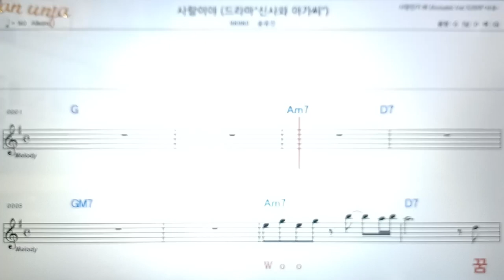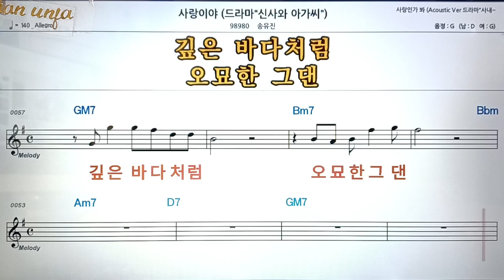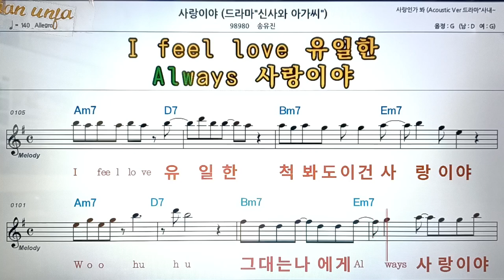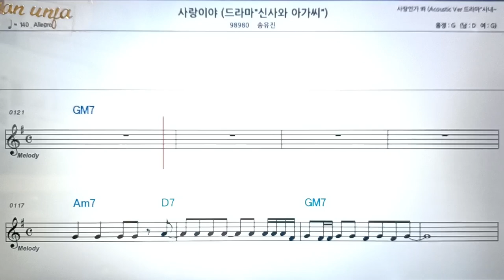사랑이야/송유진👍악보, 코드,가사,Karaoke*가라오케 반주